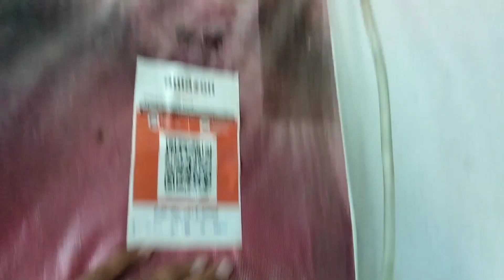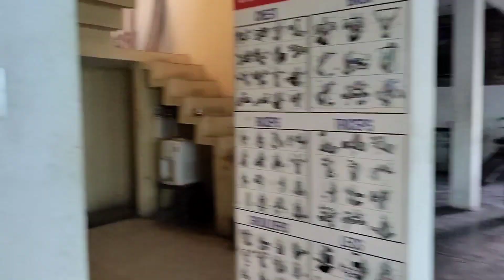Sunday Funday Vlogs 😅😁